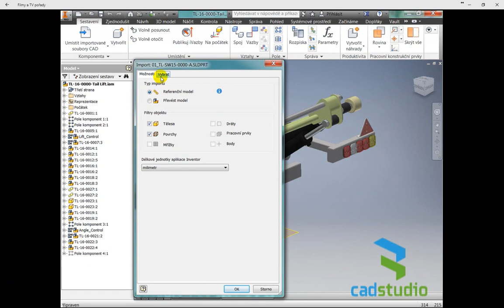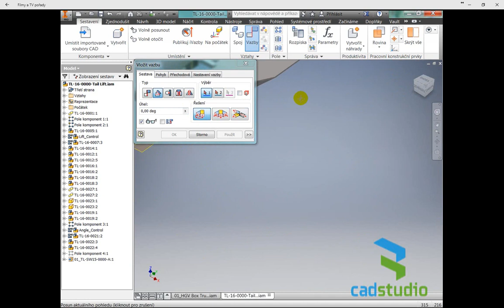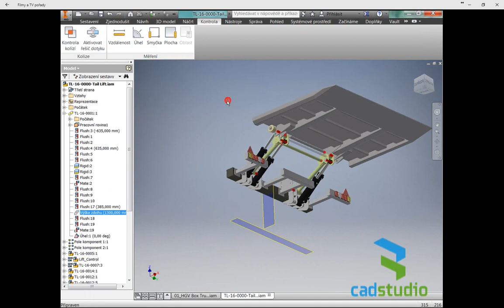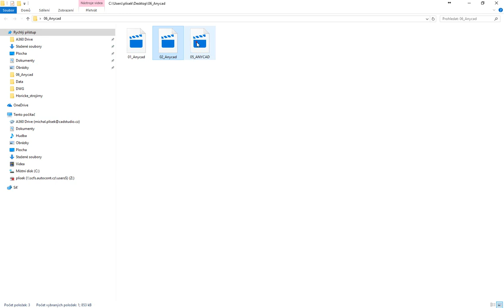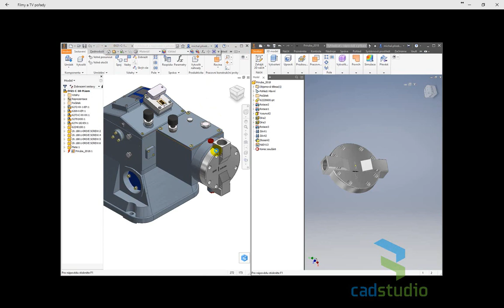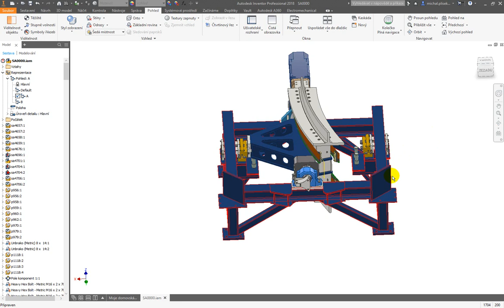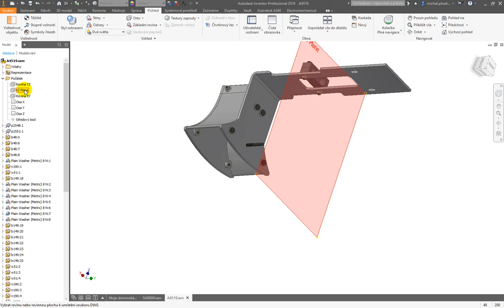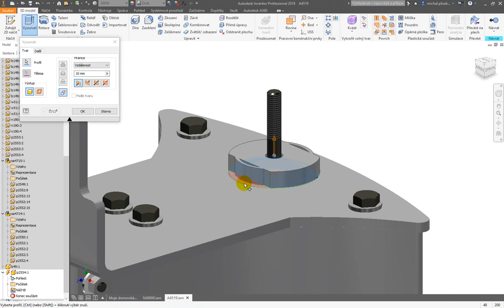Webinář - Inventor 2018 - funkce AnyCAD (16.6.2017)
Záznam z webináře CAD Studia věnovaného novinkám Autodesku Inventoru Professional 2018. V tomto dílu se zaměříme na funkci AnyCAD pro práci s cizími CAD formáty a budoucí verzí a práci s DWG. Viz též a